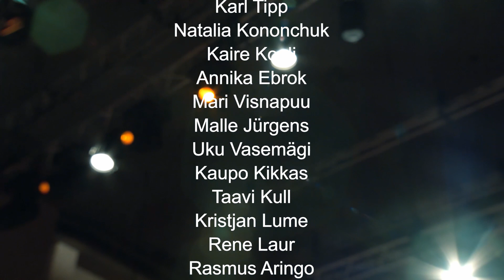Lepo Sumera - Waltz from the puppet film Spring Fly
Arr. Mihkel Kerem

Paavo Järvi
Estonian Festival Orchestra
Pärnu, 2019